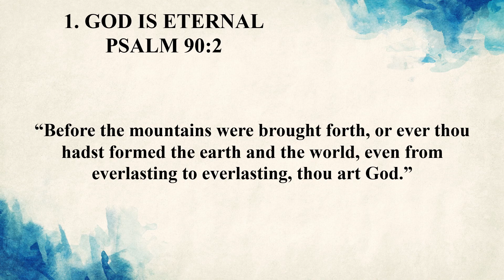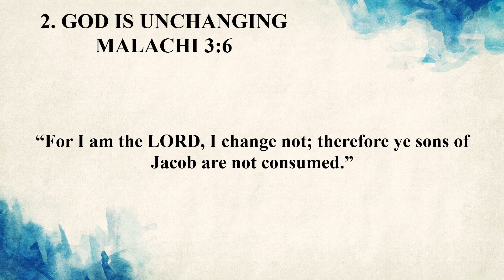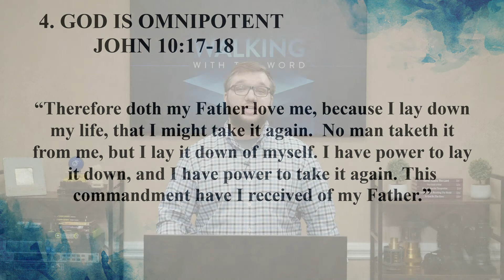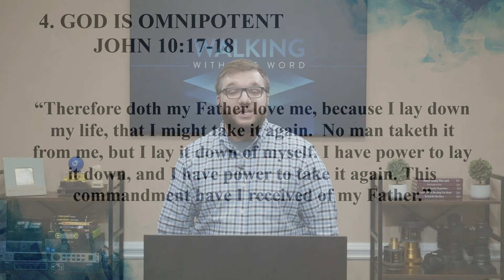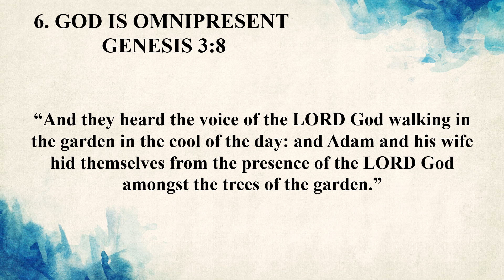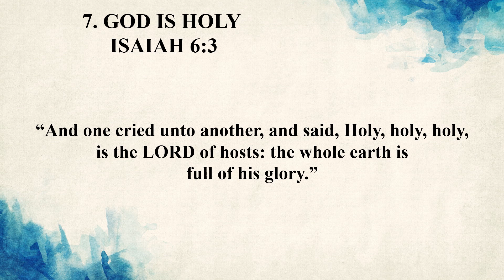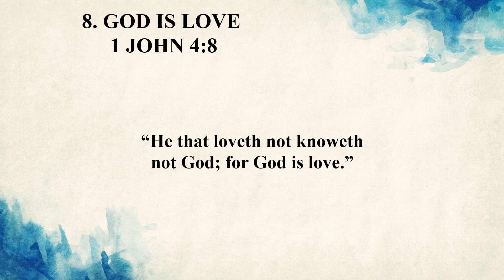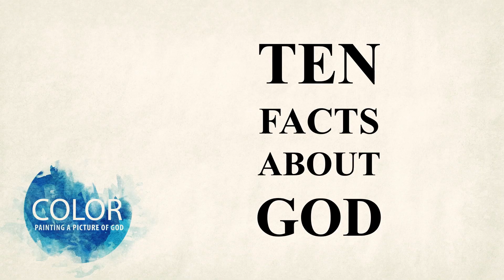Color Painting A Picture of God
During this episode, Jonathan Burns will help us find ten beautiful descriptions about God and how we can paint a picture in our minds.

Is there a subject you wanted to see covered on this program? We will work to cover all Biblical matters requested.